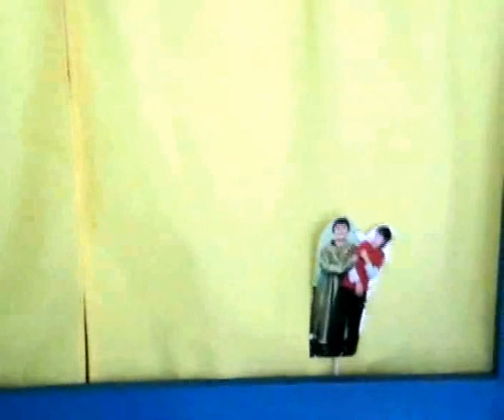SAN PELAYO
Historia con títeres sobre la vida y el martirio de este mártir.